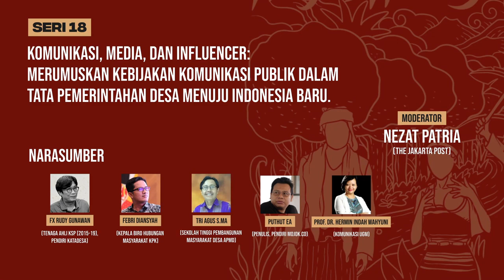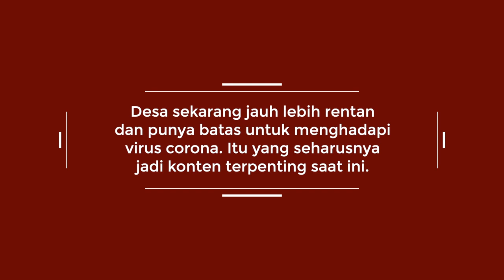Seri 18 Komunikasi, Media, dan Influencer Cuplikan